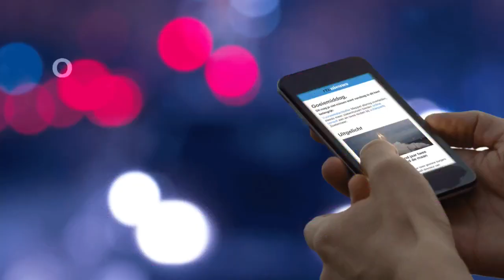Slechte zonnebrandsprays: ‘Deze biedt onvoldoende bescherming' - RTL NIEUWS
Nu de zon volop schijnt, is het belangrijk om je te beschermen met zonnebrandcrème. Het liefst met een hoge factor. Maar factor 30 blijkt lang niet altijd factor 30, zo blijkt: ‘Raar als er factor 50 staat en je smeert 20 op.’